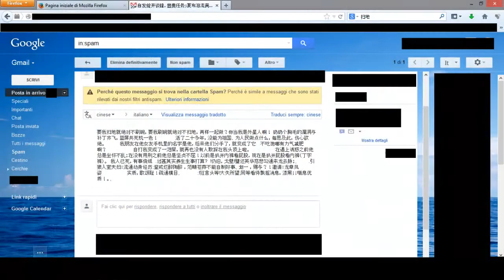In live tra Claptrap arrabbiati e Windows 8.1/double live Borderlands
Nn so voi, ma questo gioco mi ha coinvolto molto e mi ha fatto veramente ridere, dite nei commenti se lo avete provato e se vi è piaciuto o vorreste provarlo.
(By WOLF)